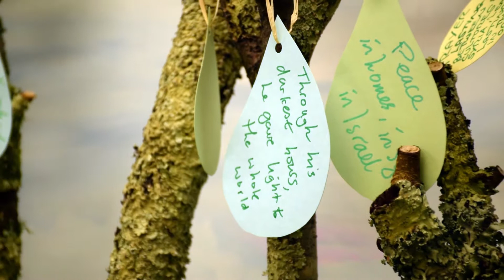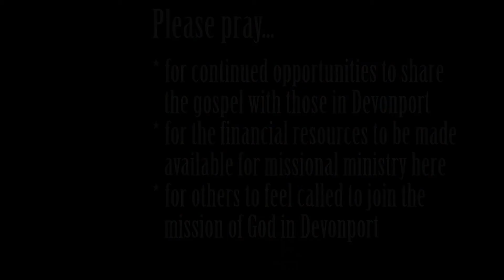Home Mission Stories - Devonport Community Baptist Church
Michael Shaw, Minister of Devonport Community Baptist Church, tells us about some of the creative ways the church are sharing the gospel in the heart of Plymouth, U.K.
For more about the Home Mission Fund and for 'Ways to Give' please